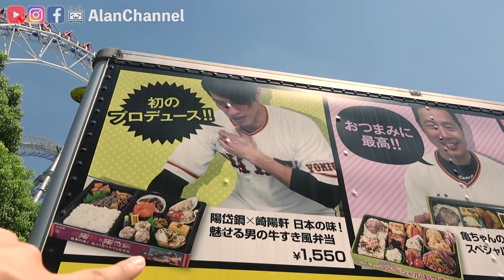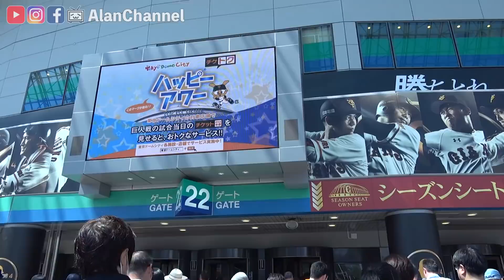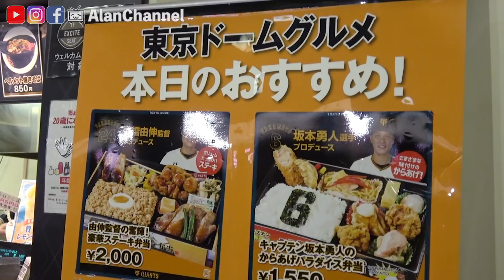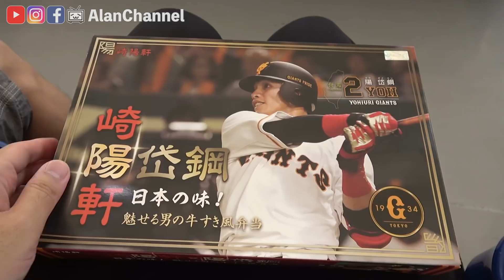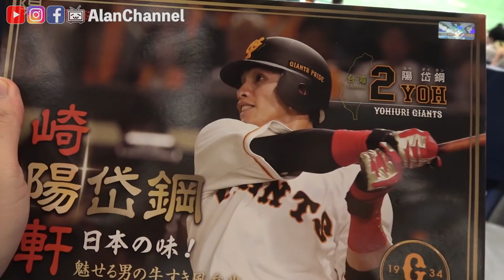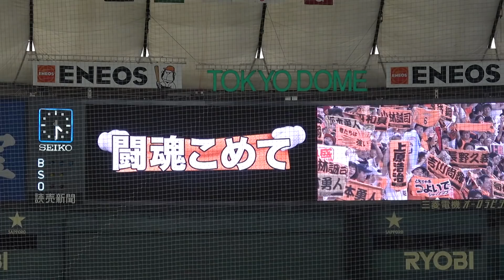跟我一起去東京巨蛋找陽岱鋼！巨人阪神世仇之戰！《阿倫去旅行》